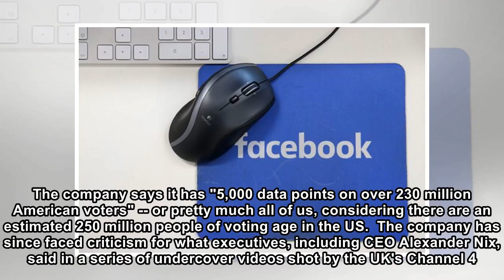Facebook, Cambridge Analytica, data mining and Trump: What you need to know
Facebook CEO Mark Zuckerberg James Martin/CNET Consultants working for Donald Trump's presidential campaign exploited the personal Facebook data of millions. That's the key message in March 17 stories...